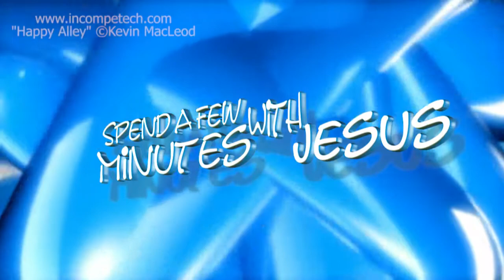The Next Generation Day 2 | #268